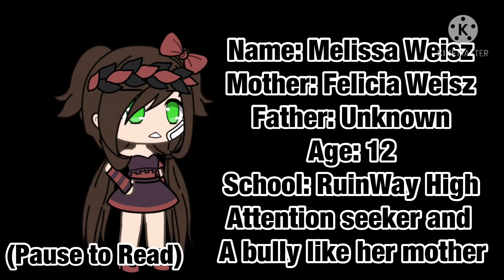Where are your parents? Meme (Future Falec :3/Sorry for not posting for a week)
Sorry for not posting for a week this vid includes...

-Falec
-bad editing
-kind of Loud Music

If you don’t like any of these, you can Kindly click off the vid and do not skip this part 0:01